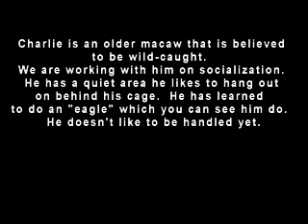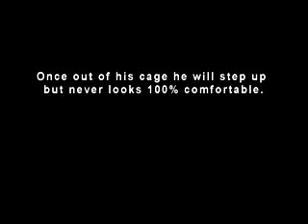Charlie's socialization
Charlie is an older B&G macaw.  He is likely 20+ yrs old an wild-caught.  He has no social skills, but is not a bad bird.  He just needs to learn people are OK.